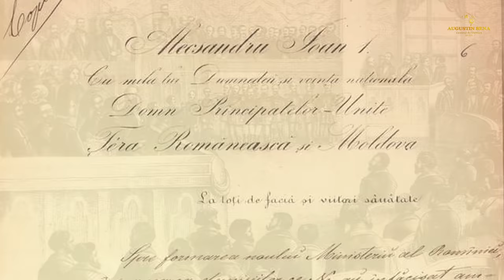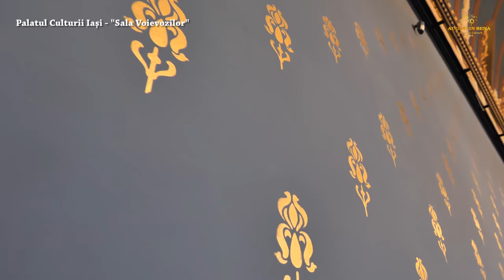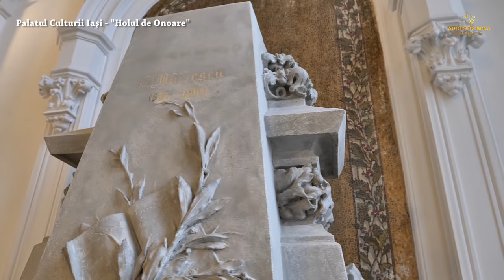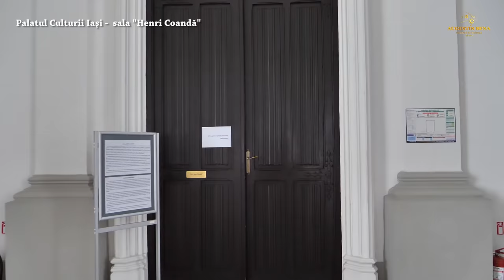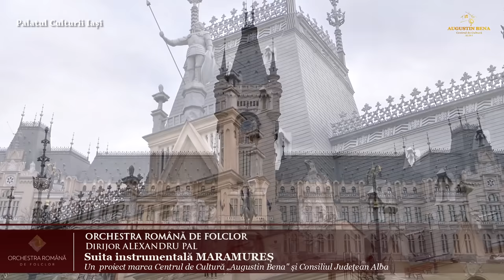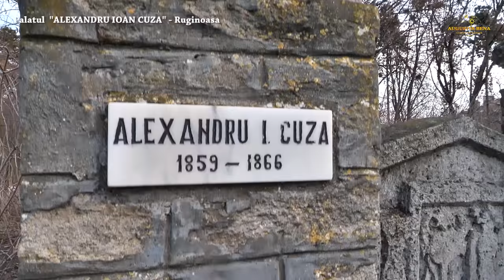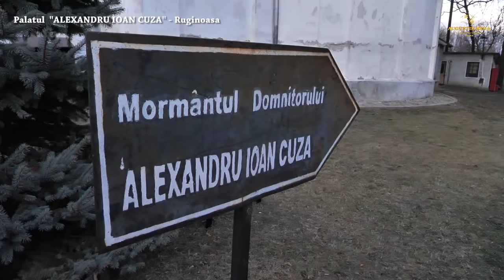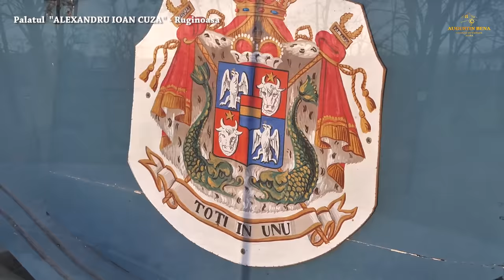ORCHESTRA ROMÂNĂ DE FOLCLOR și Alexandru Pal, pe urmele Domnitorului ALEXANDRU IOAN CUZA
Cu ocazia ZILEI UNIRII PRINCIPATELOR ROMÂNE,

CENTRUL DE CULTURĂ ,,AUGUSTIN BENA“ din subordinea Consiliului Județean Alba și COMPLEXUL MUZEAL NAȚIONAL ,,MOLDOVA“ IAȘI, vă vor prezenta o producție unică în spațiul cultural românesc:
𝐎𝐫𝐜𝐡𝐞𝐬𝐭𝐫𝐚 𝐑𝐨𝐦𝐚̂𝐧𝐚̃ 𝐝𝐞 𝐅𝐨𝐥𝐜𝐥𝐨𝐫, 𝐩𝐞 𝐮𝐫𝐦𝐞𝐥𝐞 𝐃𝐨𝐦𝐧𝐢𝐭𝐨𝐫𝐮𝐥𝐮𝐢 𝐀𝐥𝐞𝐱𝐚𝐧𝐝𝐫𝐮 𝐈𝐨𝐚𝐧 𝐂𝐮𝐳𝐚
𝐹𝑖𝑙𝑚 𝑑𝑜𝑐𝑢𝑚𝑒𝑛𝑡𝑎𝑟 𝑟𝑒𝑎𝑙𝑖𝑧𝑎𝑡 𝑙𝑎 𝑃𝑎𝑙𝑎𝑡𝑢𝑙 ,,𝐴𝑙𝑒𝑥𝑎𝑛𝑑𝑟𝑢 𝐼𝑜𝑎𝑛 𝐶𝑢𝑧𝑎“ 𝑑𝑒 𝑙𝑎 𝑅𝑢𝑔𝑖𝑛𝑜𝑎𝑠𝑎 𝑠̦𝑖 𝑃𝑎𝑙𝑎𝑡𝑢𝑙 𝐶𝑢𝑙𝑡𝑢𝑟𝑖𝑖 𝐼𝑎𝑠̦𝑖
𝑀𝑢𝑧𝑖𝑐𝑎: 𝑠𝑢𝑖𝑡𝑒 𝑖𝑛𝑠𝑡𝑟𝑢𝑚𝑒𝑛𝑡𝑎𝑙𝑒 𝑑𝑖𝑛 𝑧𝑜𝑛𝑒𝑙𝑒 𝑖𝑠𝑡𝑜𝑟𝑖𝑐𝑒 𝑎𝑙𝑒 𝑅𝑜𝑚𝑎̂𝑛𝑖𝑒𝑖, 𝑖𝑛𝑡𝑒𝑟𝑝𝑒𝑡𝑎𝑡𝑒 𝑖𝑛 𝑝𝑟𝑒𝑚𝑖𝑒𝑟𝑎̆ 𝑑𝑒 𝑂𝑟𝑐ℎ𝑒𝑠𝑡𝑟𝑎 𝑅𝑜𝑚𝑎̂𝑛𝑎̆ 𝑑𝑒 𝐹𝑜𝑙𝑐𝑙𝑜𝑟, 𝑑𝑖𝑟𝑖𝑗𝑜𝑟 𝐴𝑙𝑒𝑥𝑎𝑛𝑑𝑟𝑢 𝑃𝑎𝑙.
𝗢𝗥𝗖𝗛𝗘𝗦𝗧𝗥𝗔 𝗥𝗢𝗠𝗔̂𝗡𝗔̆ 𝗗𝗘 𝗙𝗢𝗟𝗖𝗟𝗢𝗥, prima orchestră de uniune națională, a luat ființă cu ocazia sărbătoririi Zilei Naționale a României, în anul 2021, în cadrul unui amplu proiect de promovare a zilei naționale și a patrimoniului cultural imaterial pe plan internațional (distribuirea spre difuzare, de Ziua Națională a României - 1 decembrie 2021, a concertului ,,Alba unește România" realizat la Palatul Cultural din Blaj, către Misiunile diplomatice ale României din 33 de țări).
   ORCHESTRA ROMÂNĂ DE FOLCLOR își are nucleul la Alba Iulia, capitala de suflet a tuturor românilor, este constituită din artiști instrumentiști profesioniști din toate zonele istorice ale României și va lua partea la proiectele de importanță națională și internațională ale Centrului de Cultură „Augustin Bena”.
   Inițiator și dirijor al orchestrei este Alexandru Pal, managerul Centrului de Cultură ,,Augustin Bena” și discipol al Maestrului Gheorghe Zamfir.